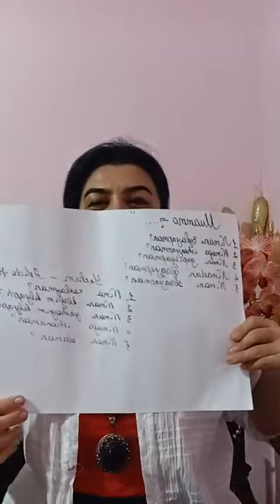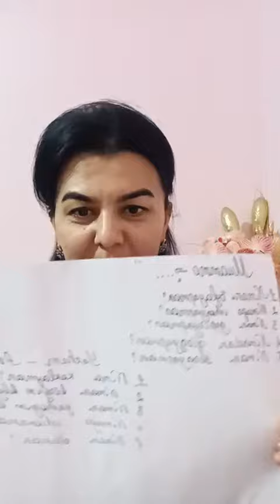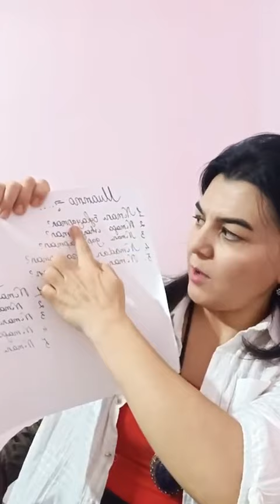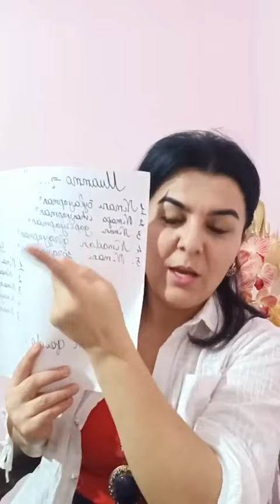Muammodan yechimga metodi:"5 N + 5 N"!